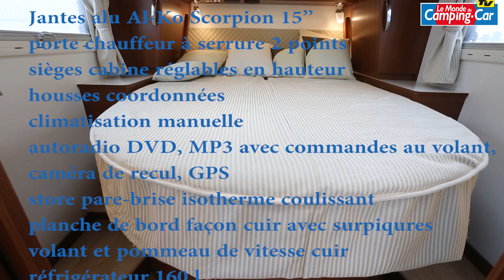Camping-car Rapido Distinction i 96 Premium Edition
Un camping-car de 7,56m, doté d'un grand lit central, d'un salon face-face, d'une déco étudiée et d'équipements complets.